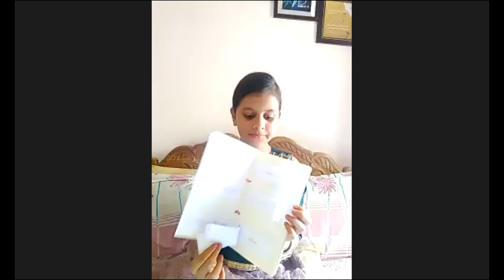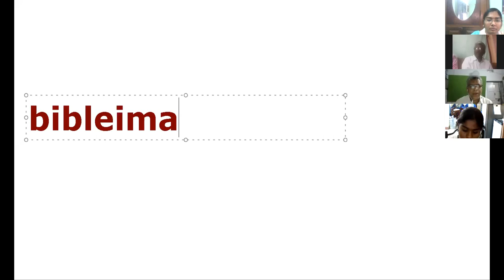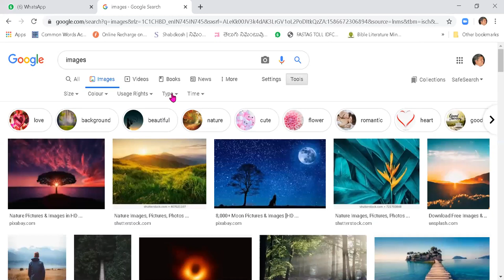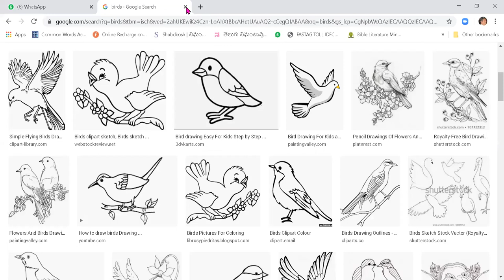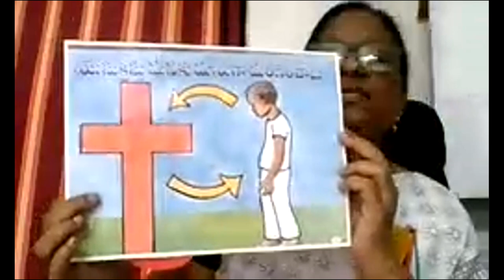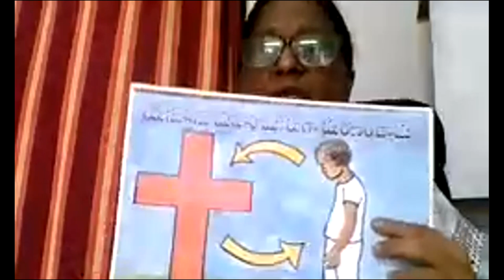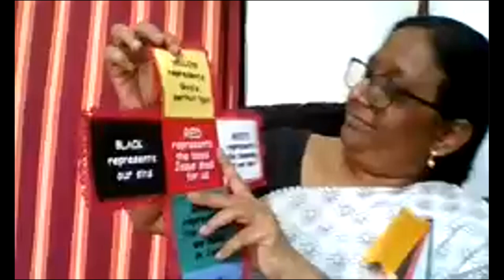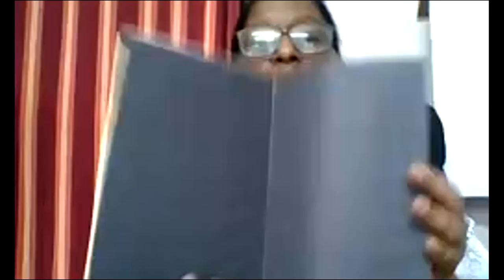LW CHILDREN CLUB 16 4 2020 WORDLESS BOOK BY SHYAMALA